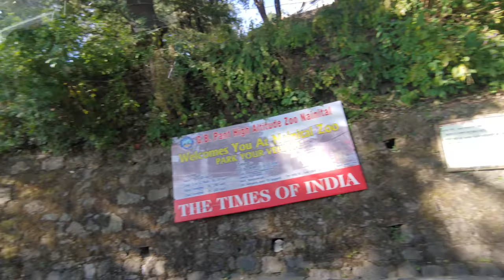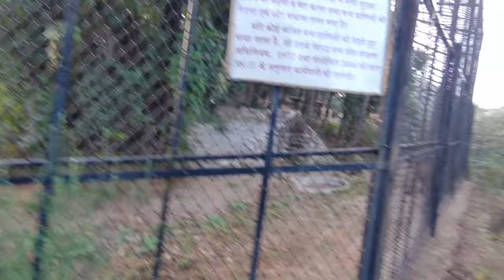Nainital Zoo Nainital high altitude zoo. Nainital tour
Welcome Back ! In this video we have given you the glimpse of The G.B. Pant High Altitude Zoo in Nainital which is a marvel of its own.
Ticket prices and description are as under:
Nainital Zoo Entry Fee
 50 per person for Adults (between 13 Yrs - 60 Yrs)
 20 per person for Children (between 5 Yrs - 12 Yrs)
 25 for Still Camera
 200 for Professional Video Camera

Note:
Free entry is provided for Senior Citizens and Disabled People
Students get free entry on World Environment Day, Zoo Foundation Day, Ozone Day and during Wild Life Week
The Nainital Zoo is a high- altitude zoo located on the Sher Ka Danda hill at a height of 2,100m or 6900 ft above sea level. The zoo is spread over a green area of 4.6 hectares or 11 acres. It was established in 1984 and was opened to visitors in the year 1995. The zoo was officially named as Pt. Govind Ballabh Pant High Altitude Zoo in 2002. This zoo is one of the three high altitude zoos in India, the other two being in Sikkim and Darjeeling.

Fauna at the G.B Pant High Altitude Nainital Zoo
The Nainital zoo is a home to various endangered species like the Royal Bengal Tiger, Sambar, Tibetan Wolves, Leopard Cat, Barking Deer, Japanese Macaque and the Himalayan bear. The zoo also houses various birds like Golden Pheasant, Rose-ringed Parakeet, Kalij Pheasant, Lady Amherst Pheasant, Steppe Eagle, Hill Partridge, White Peafowl, Blossom Headed Parakeet and Red Junglefowl. Most of the animals are adopted by either people or animal organizations.

One of the popular sightseeing places in Nainital, the zoo offers an exceptional landscape to its visitors, being situated in the between the middle Himalayas and Shivalik mountain range.
Events and Programs at Nainital Zoo
The zoo is managed by The Bharat Ratna Pandit Govind Ballabh Pant High Altitude Zoo Management Society Nainital which often organizes various outreach events. These events mainly focus on creating and spreading awareness in the society regarding endangered species, wildlife conservation and natural habitat of the animals. The events are organized on occasions like:

World environment day, 5th June
Wildlife week, 1st to 7th October
Ozone layer conservation day, 16th September
Zoo foundation day
The programs include zoo visiting, painting, quizzes, debate competition etc. This outreach program sensitizes students towards the issues related to wildlife and animals.

How to Reach G.B Pant High Altitude Nainital Zoo
The zoo is located at a distance of 1.8 km from the Nainital bus stand at the Sher Ka Danda hilltop.

If you are traveling from outside of Uttrakhand, you can travel by train or by air. The nearest railway station to Nainital zoo is the Kathgodam railway station which is around 27 km away and the nearest airport is the Pantnagar airport which is around 57 km from the zoo.

You can hire a taxi cab or travel via a luxury bus from both, the railway station and the airport. You can also hire a shared jeep for Rs. 30 per person. Recently a shuttle service has also been started from Tallital Boat Stand and Mallital State Bank of India.

Alternatively, you can book a cab from top car rental companies in Nainital for a hassle free commutation, especially when you are travelling with children and senior citizens.

Apart from these motored options, you can trek to the zoo from the Mall Road.

1. If you are traveling with senior citizens and toddlers, it might get tiring for them as there is a lot of walking.

2. While you are in the zoo, be vigilant of your surroundings. Although the security is well taken care of, it is advisable to be careful.

3. You must carry some eatables and water with you while visiting the zoo.

For your convenience, we at Nainital tourism, a division of Holidays DNA offer all-inclusive Nainital tour packages to make the most of your holiday. You can either choose from the listed packages or can request for a customisation according to your preferences.

Keep Exploring the Indian Way!